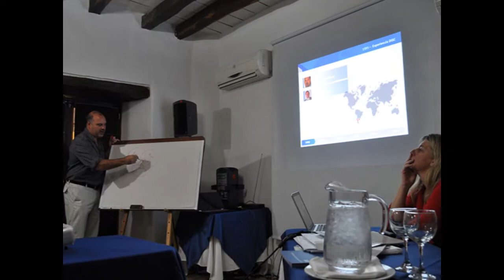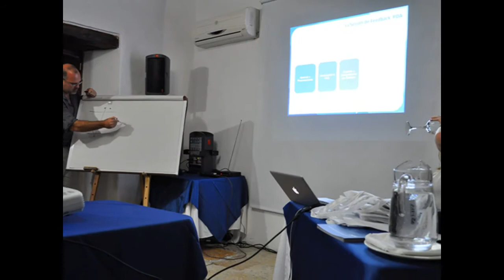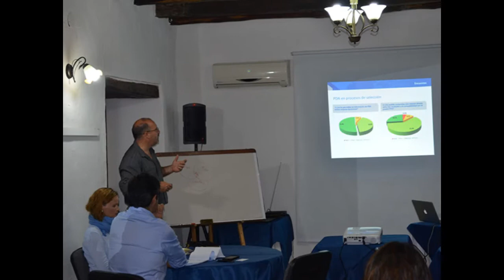Regional Meeting Colombia 2014